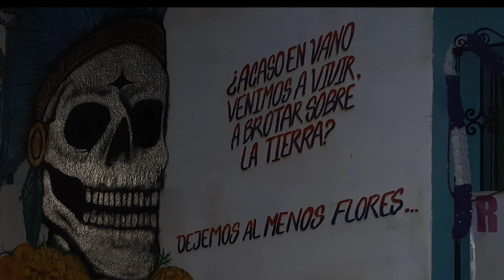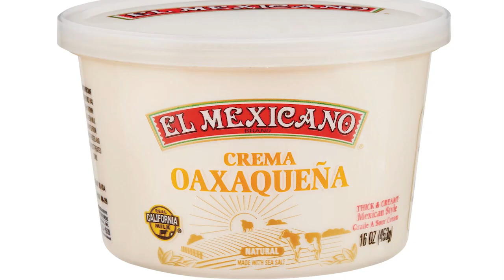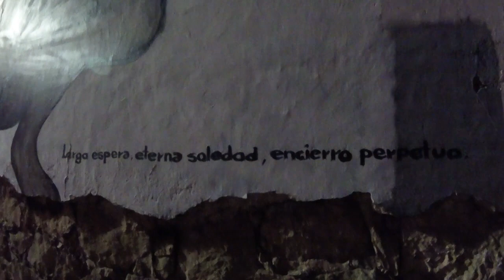Jalatlaco uno el barrio mas bonito de México...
Capítulo 15 - Barrio de Jalatlaco

Oaxaca Capital es tan basto que les mostrarme un video solo de un barrio que se llama Jalatlaco, este barrio es uno de las más bellos que he visto en Oaxaca, lleno de sabor y rincones donde tomar un café, una buena comida o por qué no, unos buenos mezcalitos, por las tardes los jóvenes se reúnen a platicar en el centro donde está su iglesia principal, a conocerse o seguramente a pasarse su tarea, tiene decenas de restaurantes boutiques y por donde quiera puedes encontrar murales en las calles, algunos ya los conocía antes de venir aquí, en redes sociales. Sus calles son adoquinadas para tener una mejor experiencia de Barrio antiguo mexicano, además de bares, restaurantes y cafés puedes encontrar un sinfín de tiendas con productos orgánicos como chocolate, miel y crema.
La primera vez que fuimos pedimos unos frappes y unas crepas que la verdad estaban deliciosas. Básicamente lo que pidas en esta zona seguramente te gustara. Se los recomiendo.
Una de las mejores cosas que puedes hacer en Jalatlaco es pasear por sus calles de día o de noche para explorar las tiendas y rincones que están enmarcados por sus casas muchas de ellas hechas de piedra con sus puertas de madera, Y este lugar es sumamente romántico me consta… Ya que he visto a varias parejas paseando y siendo cariñosos por todas sus calles.
Regrese a este lugar días después y de día, busque una pequeña cafetería ya que quería leer mi libro que tenía en fila y encontré una bella cafetería con terraza con una mesa exclusiva para mi, esta vez quería pedir algo diferente, así que pedí una bebida sin alcohol que estaba deliciosa, no sé en qué categoría entraría esta bebida, pero sin duda es difícil de olvidar su sabor, así que pase una bella tarde leyendo, disfrutando mi bebida y con un clima inmejorable.
Si tienen oportunidad visiten Jalatlaco, para comer, para tomar un café, para caminar o para todas las anteriores, se los recomiendo por hacer en el Oaxaca Mágico.
Dime que barrios de ciudades que conozcas se comparan con este barrio y si son así de bonitos o más, y recuerda que, si te gusto mi recomendación, déjame un like eso ayuda a las personas de Jalatlaco y por supuesto más a mi… también puedes suscribirte no tengas pena.
Hasta aquí el video de hoy, reciban un gran saludo mis Leones…